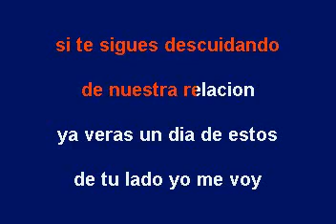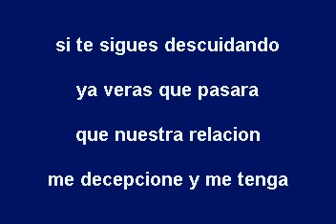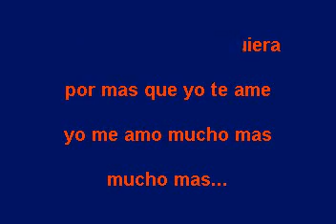por ti no quiero sufrir karaoke bachata 2022 Nelson maicky notruuuu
Video de Nelson Maicky